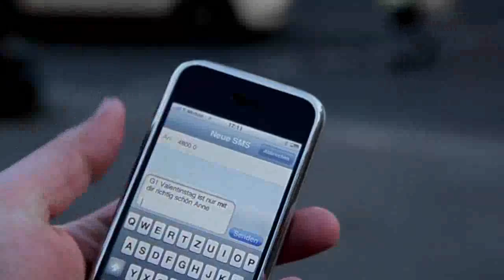Berlin (City West), Kurfürstendamm / Joachimstaler Platz (LED-Screen) | T-Mobile (Feb 2009)